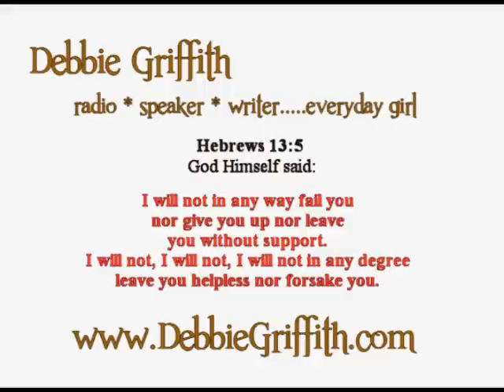Speaker Debbie Griffith-Airport Compassion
Speaker Debbie Griffith quote: "I like to say I'm on a book tour for God's Book—the Bible! I openly and transparently share my life, my hurts, my mistakes, my past, my relationships, my silliness, and the power of the ONE who loves me right where I am. It's my passion to encourage others to know and apply the power of God's Word to their everyday lives."